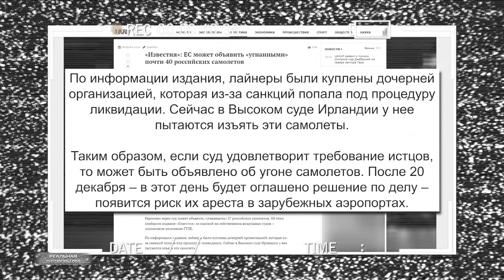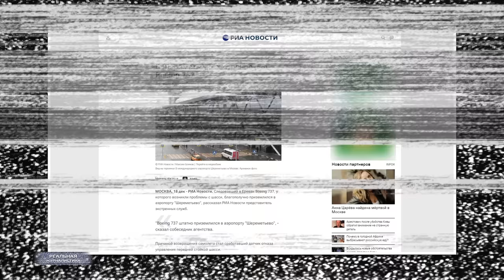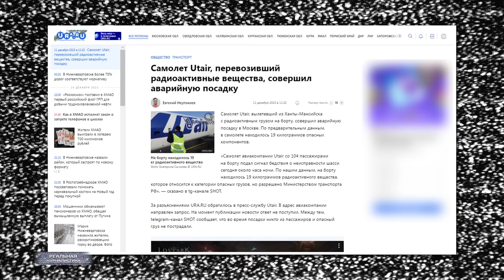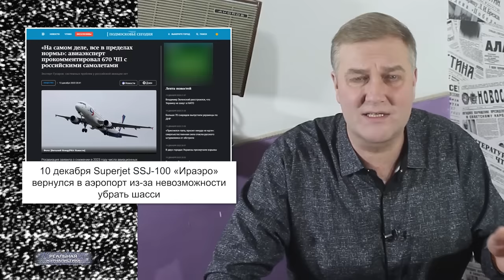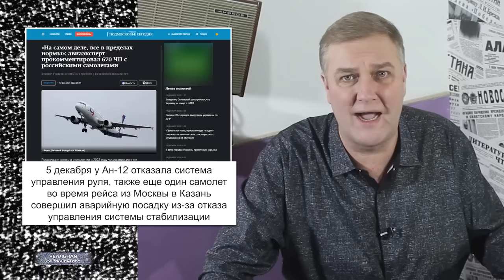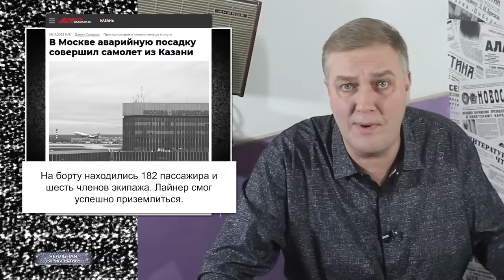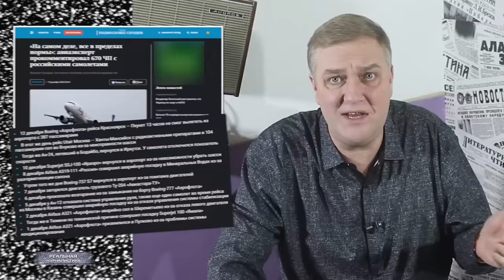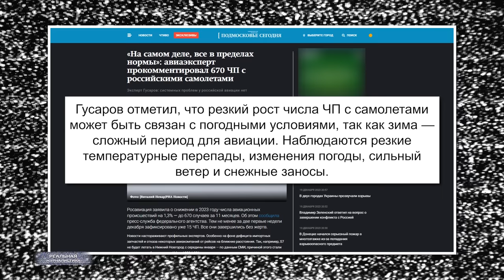КРУТОЕ ПИКЕ КРЕМЛЕВСКОГО DEADa. Самолетопад в России. Санкции нам на пользу, а Путин - наш президент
Строить один самолёт в год — это не авиастроение, это роды!
(с) Прожекторперисхилтон